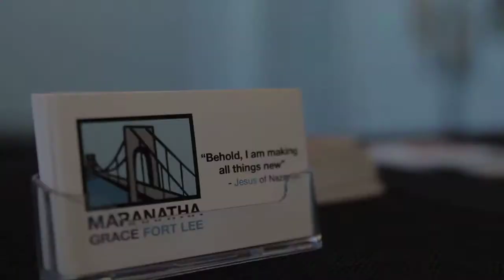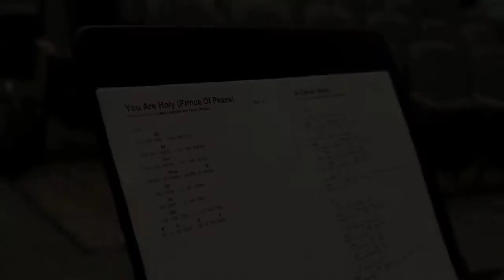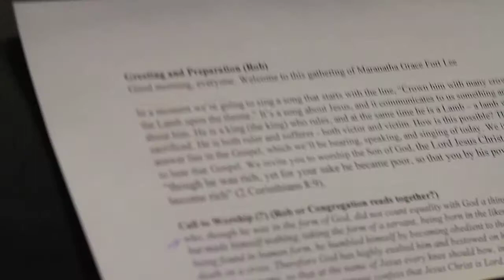MGFL 1 Year Anniversary